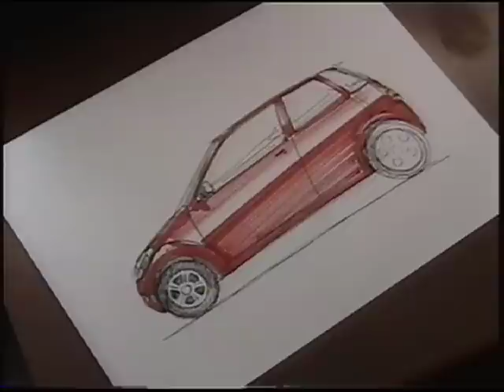dibujo en marcadores Felix Zambrano Expresiones (3/12)